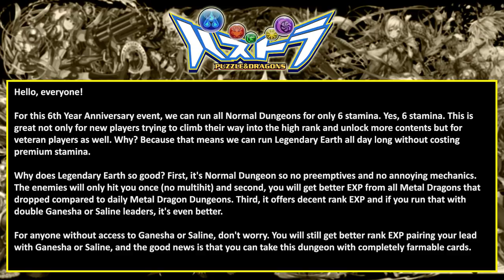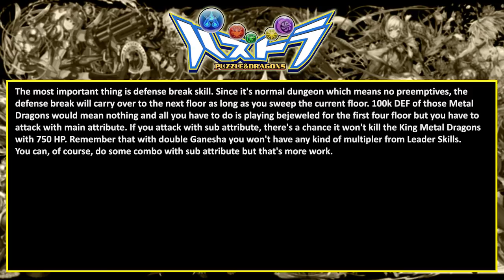[PAD] 6th Year Anniversary Event, Legendary Earth for only 6 stamina!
Get Ganesha/Saline along with those Dragon Killers out